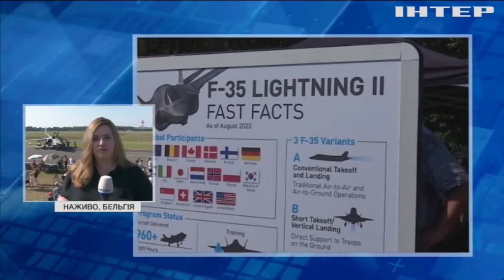ВВС Бельгії провели масштабне авіашоу на одній зі своїх баз